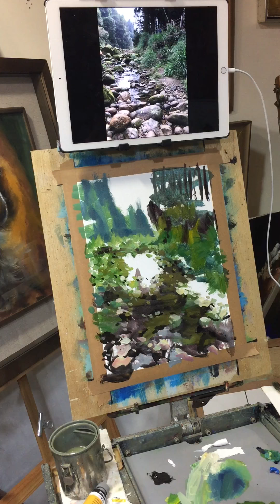光線如何形成穿越，它的潛藏意義為何 ？flybear art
30分鐘把視覺上很清楚的樹和草堆，用垂直的線條，預埋光線斜向的反光位置。
草堆和石岸都是相同的原理，來形成近 中景的局部模糊。